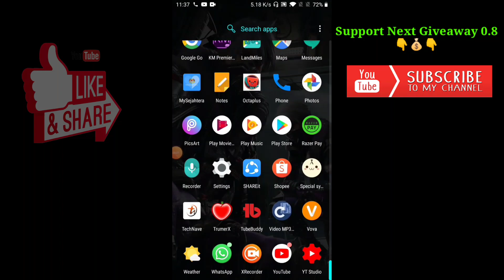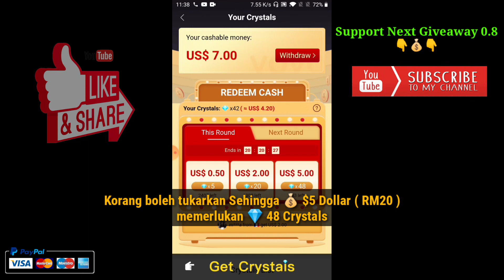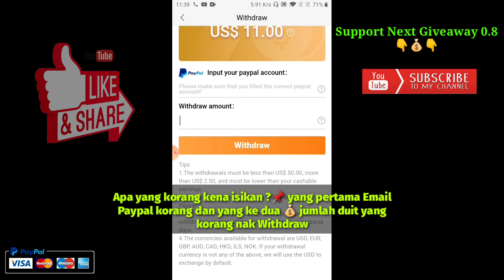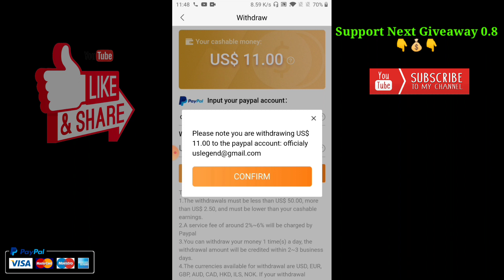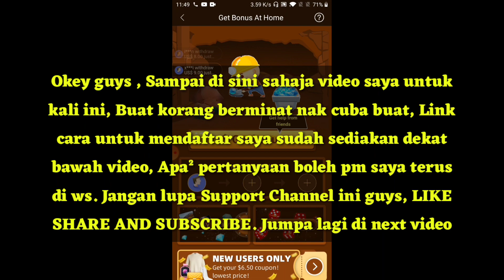CARA WITHDRAW DUIT DI APLIKASI VOVA | DAPAT $11 DOLLAR RM44 PERCUMA SETIAP HARI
Hello guys kembali lagi ke channel saya, untuk video kali ini saya nak kongsikan satu lagi Aplikasi terbaru cara mudah buat duit dollar dengan sangat mudah setiap hari. Di dalam aplikasi ini juga terdapat banyak kemudahan seperti , korang boleh beli barang , ada event kumpul duit USD , boleh withdraw duit masuk ke account paypal korang. Selain itu korang juga boleh invite 2 orang rakan sahaja untuk mendapatkan $4 USD ( RM16 ) dollar secara PERCUMA.Bagi korang yang berminat nak cuba buat, Tonton video ini sehingga selesai.